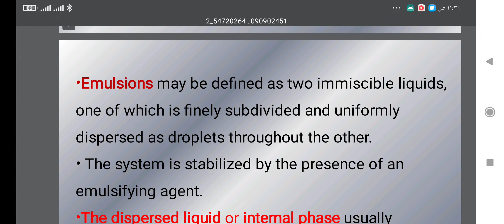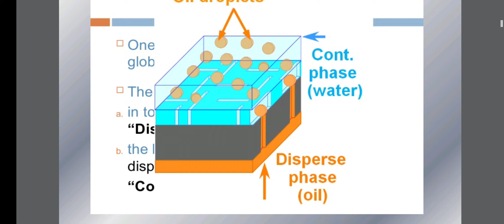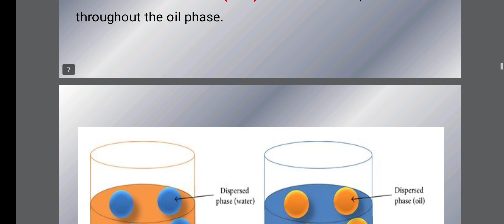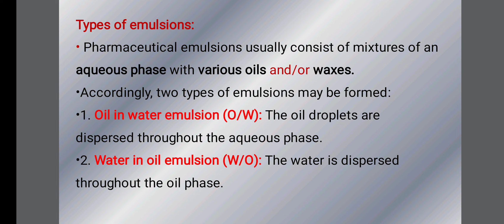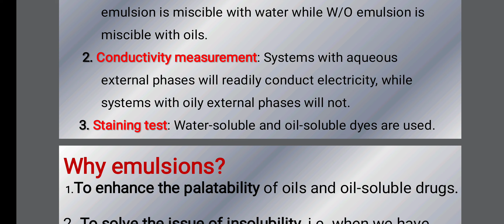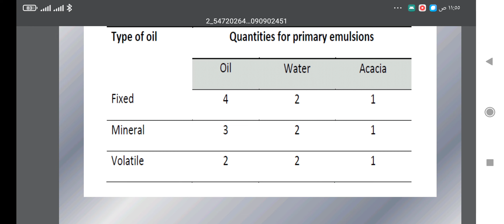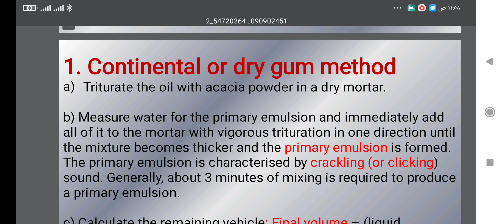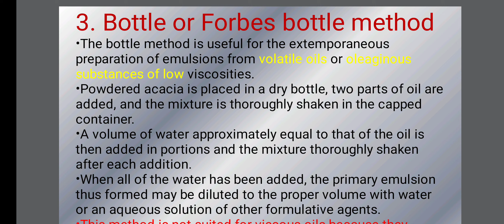محاضره تكنو عملي الاولى Emulsion